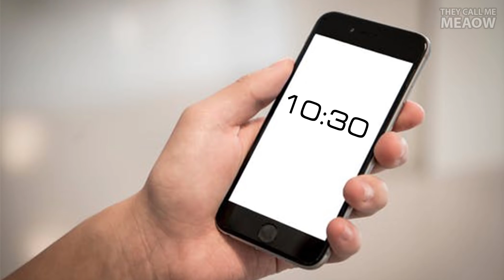ก่อนเลี้ยงแมว VS หลังเลี้ยงแมว